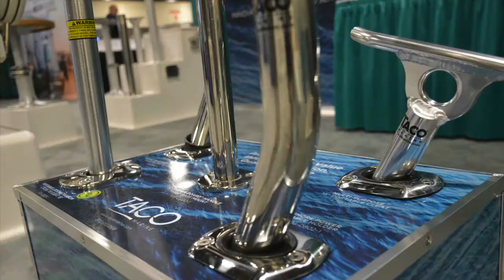The Perfect Boating Accessory – TACO Marine Come On Board Handles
TACO Marine Category Product Manager Jose Chao introduces the Come On Board Handles – either with a fixed based or as a rod holder mount. Discover more at tacomarine.com.